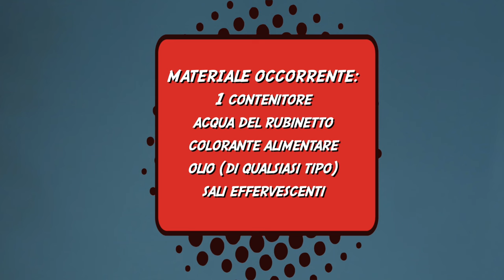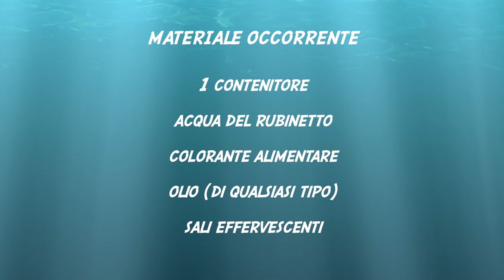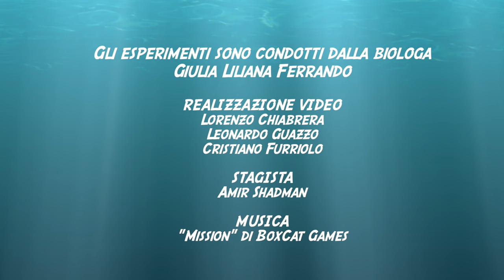Un fiume di scienza: esperimenti sull'acqua da fare a casa o a scuola. Bolle di lava.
Che cos'è una miscela omogenea? E come reagisce se mischiata ad una miscela eterogenea? Scopriamolo insieme con un'esplosione di colori!
Questo esperimento è stato selezionato dal progetto CliC3 - Dalla parte del fiume.